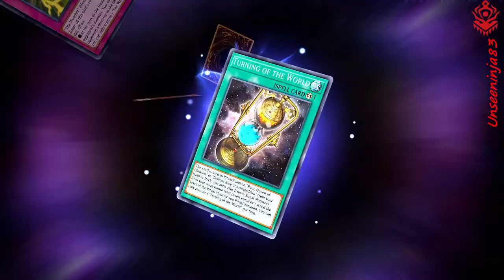Yugioh Master Duel Solo: Ruin and Demise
The story and how to play Ruin and Demise Ritual in yugioh Master Duel